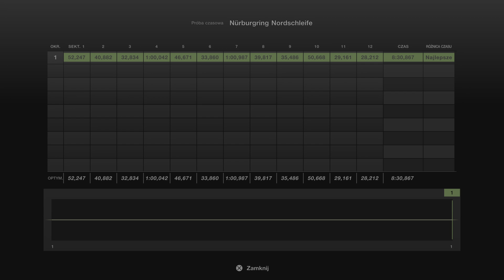Clio IV RS '2016 on Nürburgring Nordschleife - Gran Turismo 7 PS5